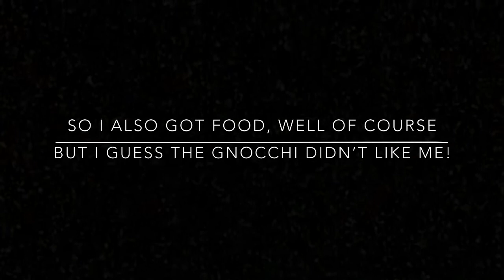Special Two Bites with Special Friend Reviewing Cafe NUOVO Pasta with Meat Sauce!